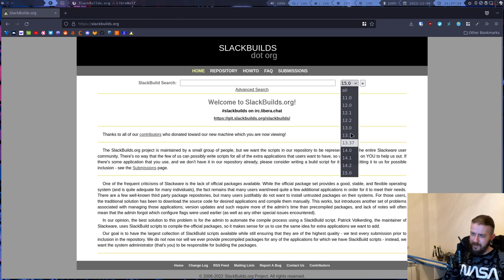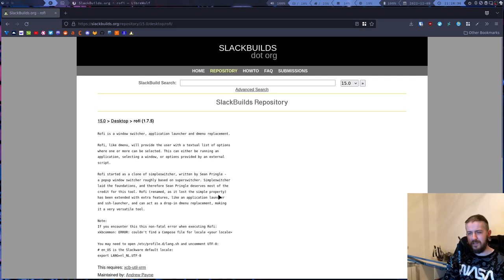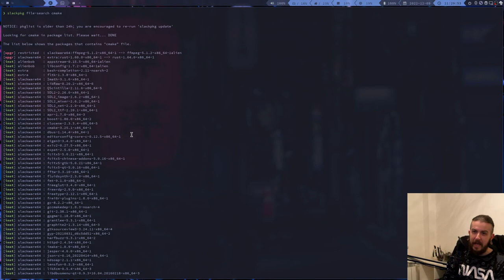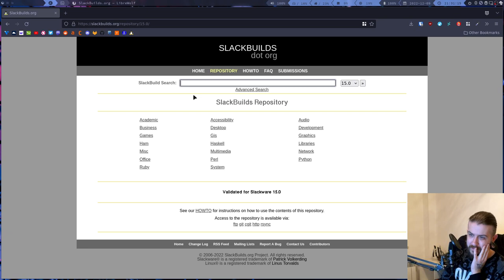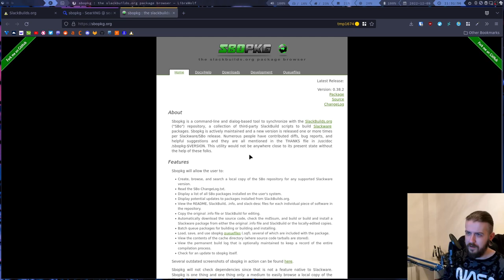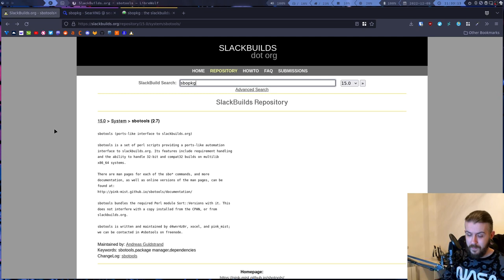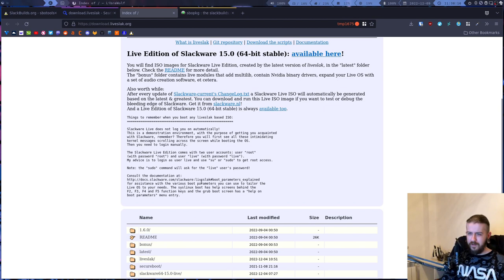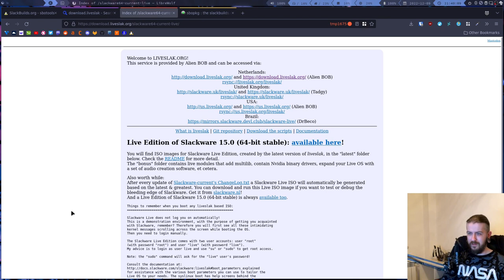I'm back on Slack!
So, I've returned to Slackware Linux, and I'm enjoying my time here. And of course, I wanted to tell you something about it.